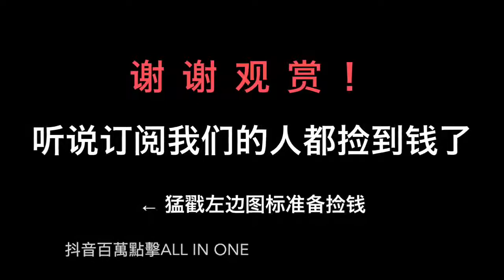【抖音】上漂亮的小姐姐：这么仙儿的小姐姐不多见了